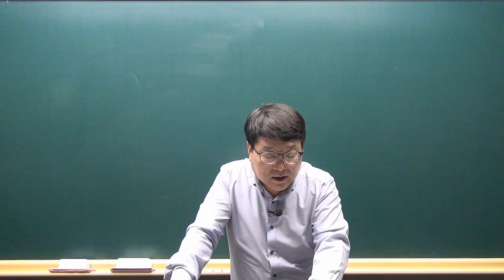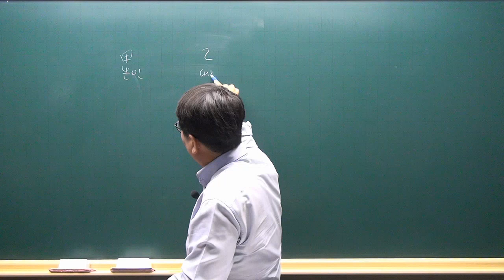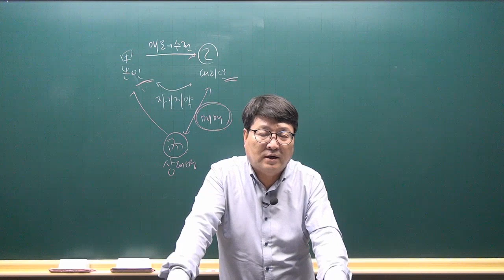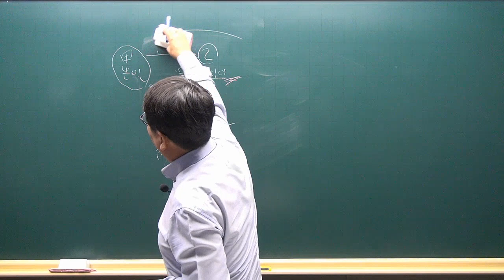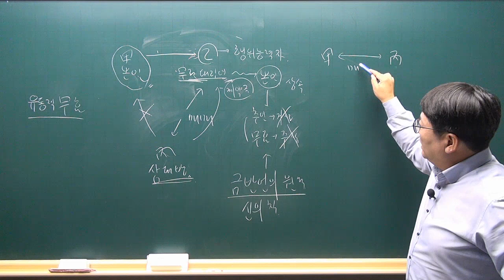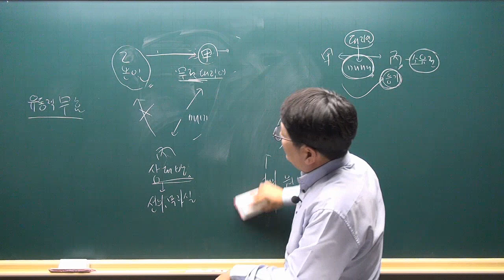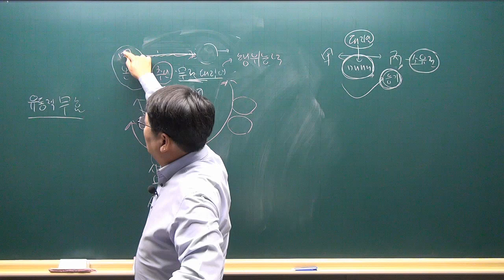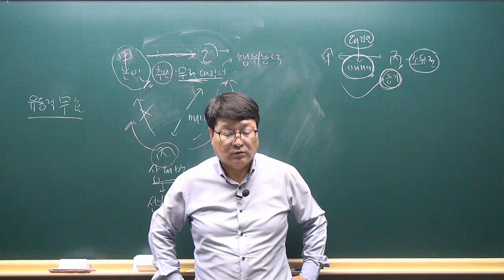[공전무 - 공인중개사 무료인강] 2023년 공인중개사 시험과목 민법및민사특별법 안영찬 교수 기출예상문제풀이 8강